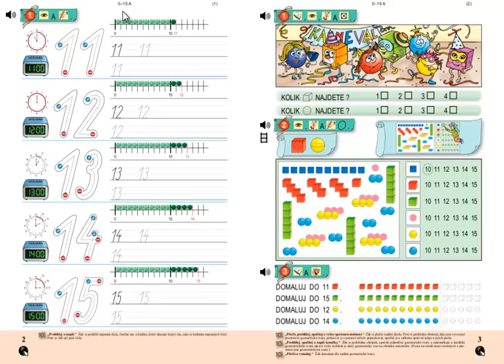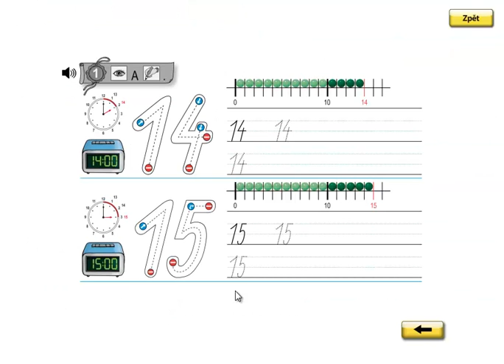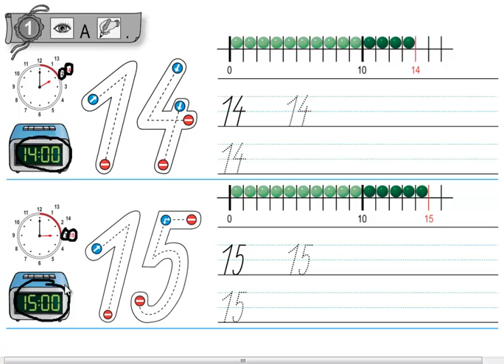Matýskova matematika 3.díl, strana 2, cvičení 1 (hodiny)